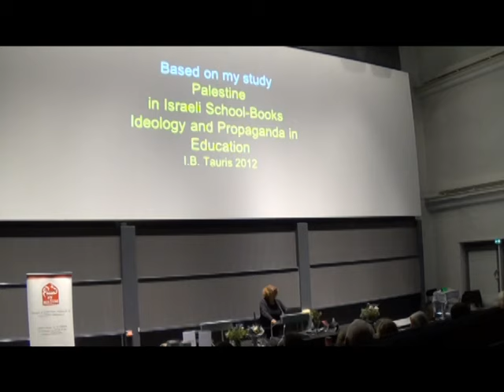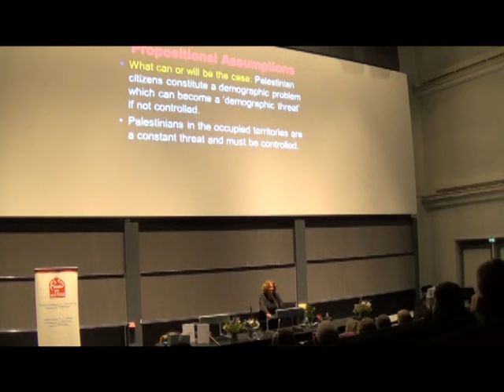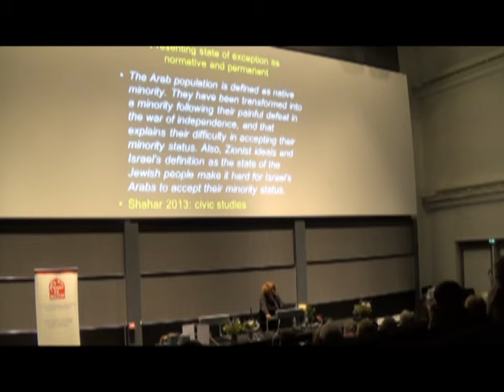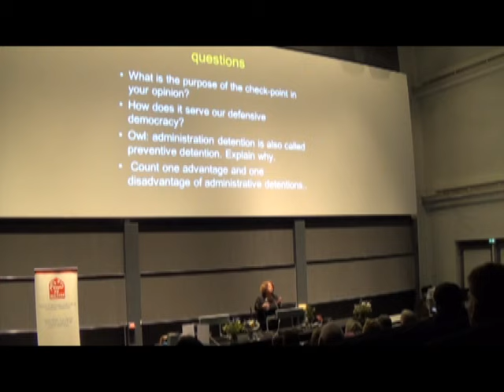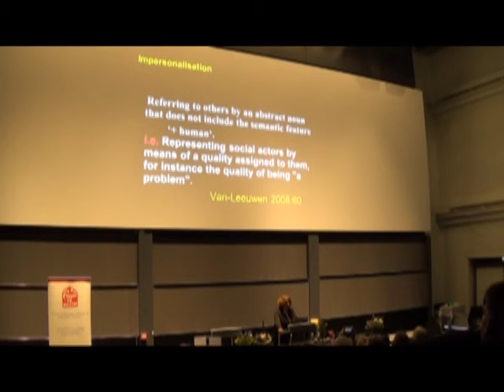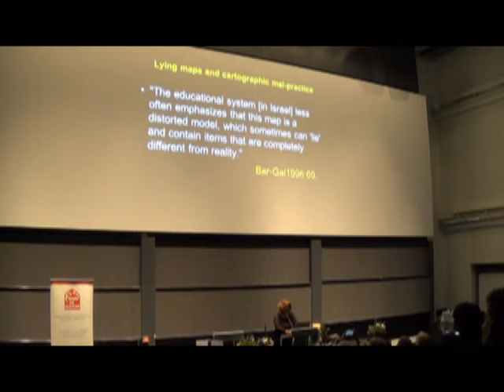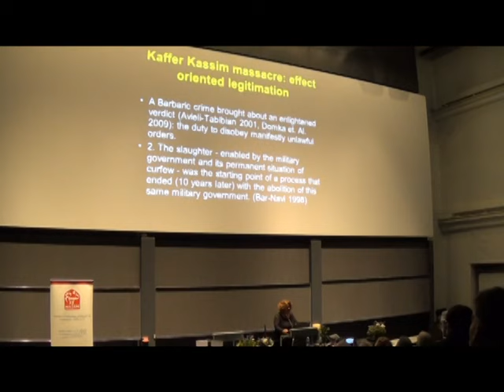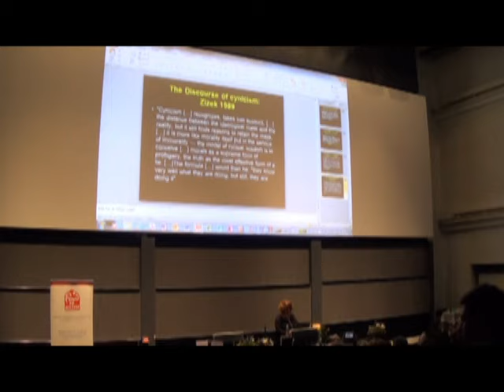Lecture by Nurit Peled-Elhanan – Palestine in Israeli School Books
Lecture and Q&A session at the University of Copenhagen, 7th June, 2015.

Video: Peter Dupont Weiss, Masih Sadat. Video supervising and editing: Jonathan Ofir.